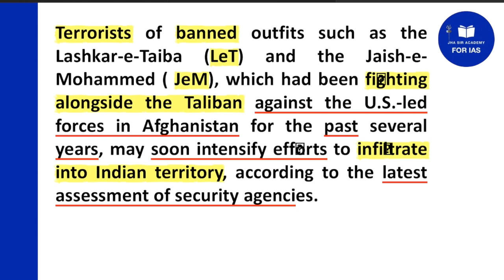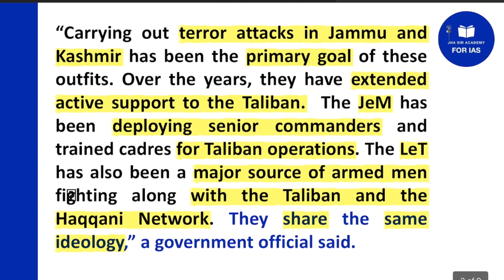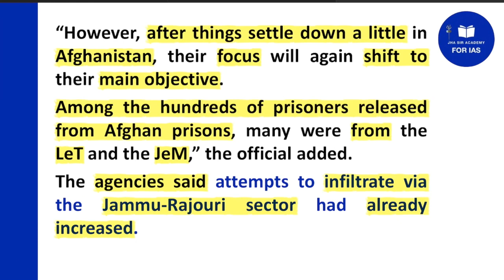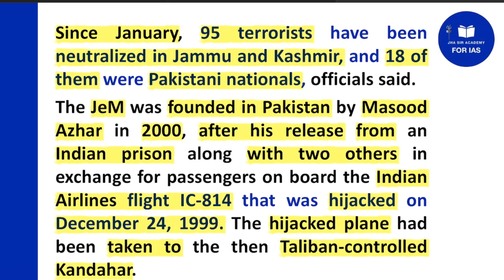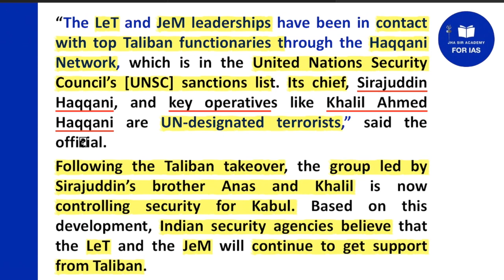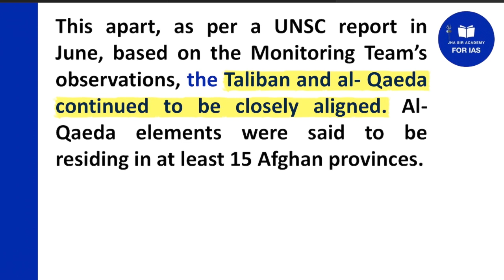LeT, JeM - Taliban के साथ | India में घुसपैट करने की planning | Latest news | Update